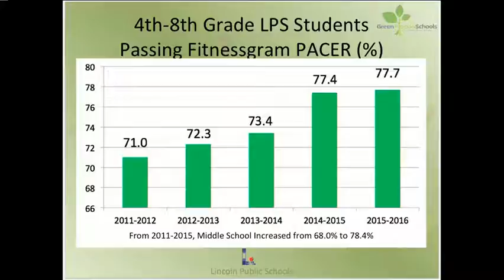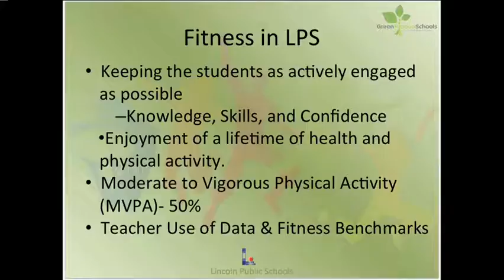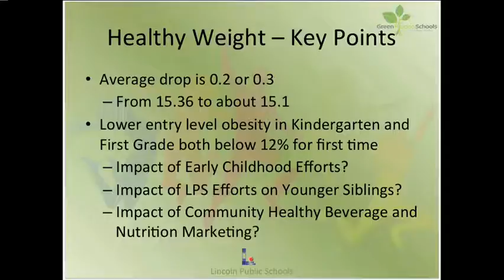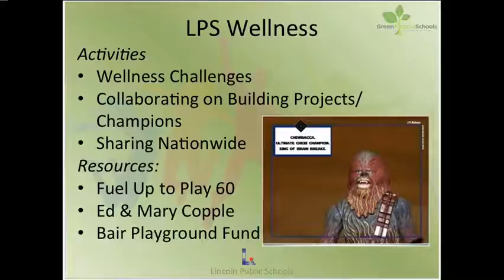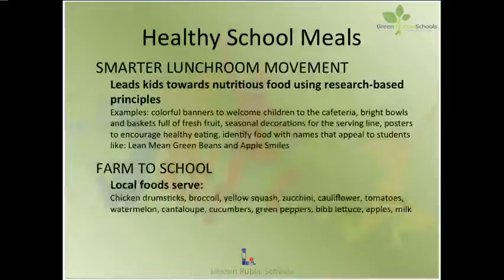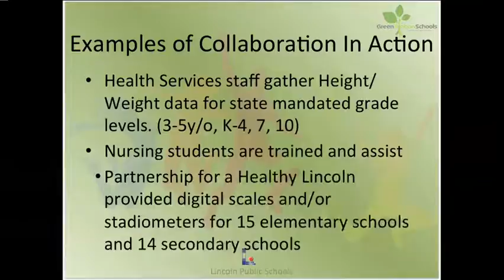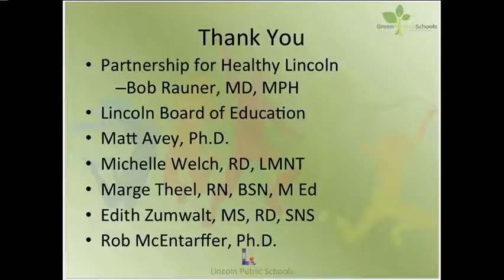2016-04-26 Lincoln Board of Education part 1